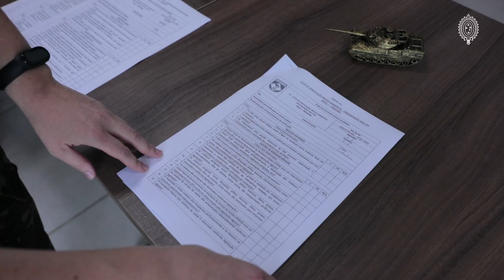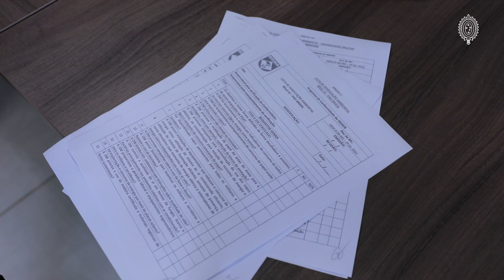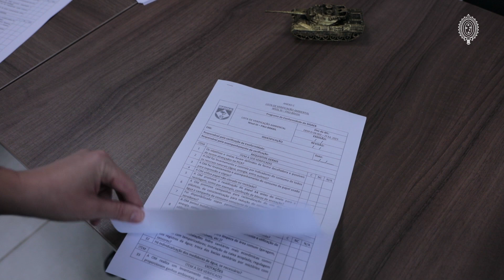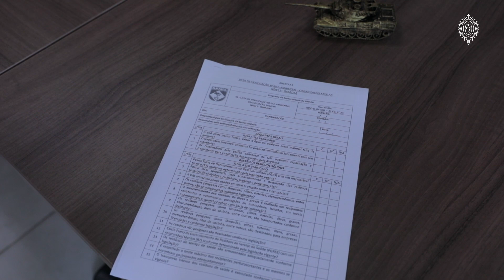Programa 5ªDE Ambiental - Novembro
Uma nova diretriz trouxe mudanças no Programa de Conformidade Ambiental do Sistema de Gestão Ambiental do Exército Brasileiro (SIGAEB). Agora, o programa tem três níveis de certificação. O principal objetivo do programa de conformidade é desenvolver a cultura da sustentabilidade ambiental no Exército Brasileiro. Para isso, as organizações que atingirem os níveis mais altos de conformidade vão ter prioridade para atendimento dos projetos ambientais pela DPIMA.